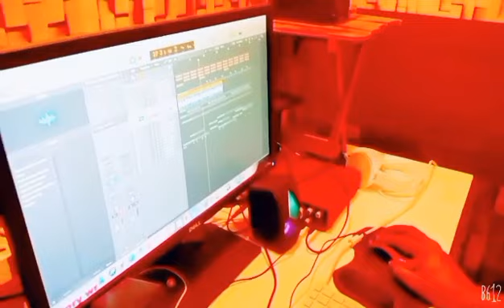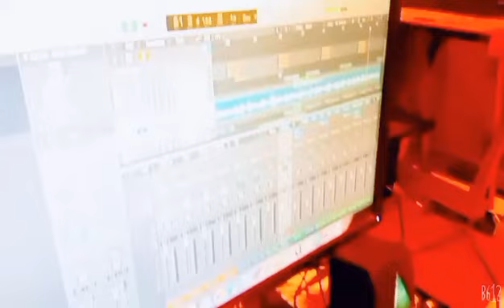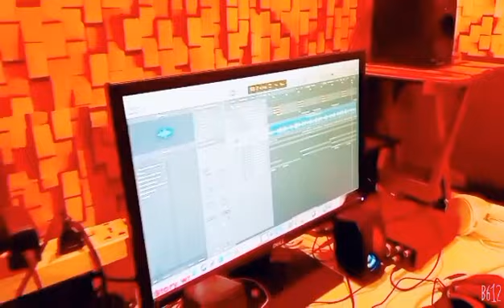UNIQUE MUSIC WORLD RECORDING STUDIO MUMBAI SOUND RECORDIST & MUSIC PROGRAMMER MINTU MUKHERJEE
UNIQUE MUSIC WORLD SOUND RECORDING STUDIO
SOUND RECORDIST SOUND ENGINEER MINTU MUKHERJEE
MUSIC PROGRAMMER MINTU MUKHERJEE
MUSIC DIRECTOR MINTU MUKHERJEE